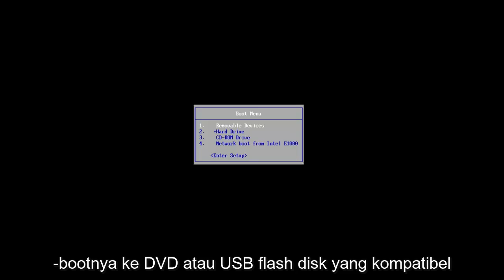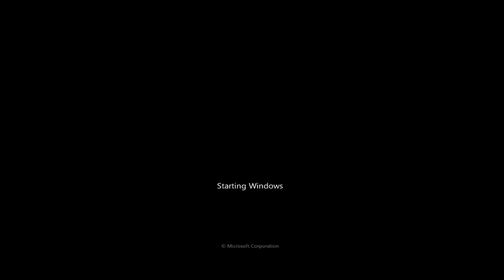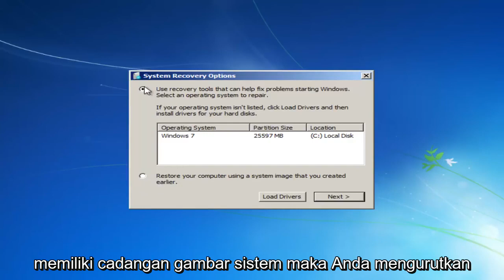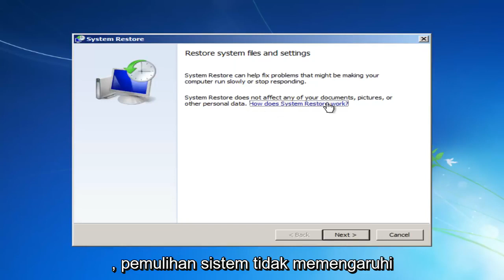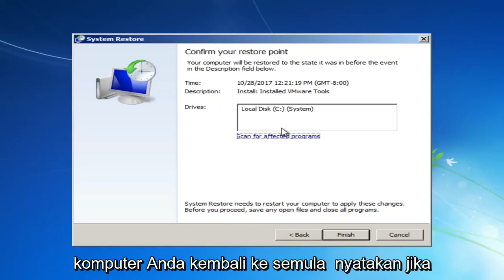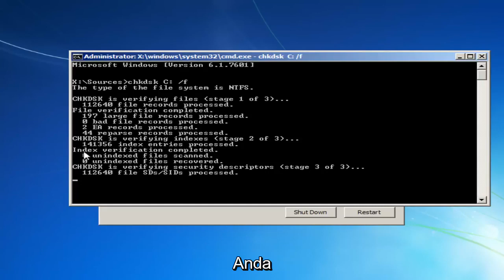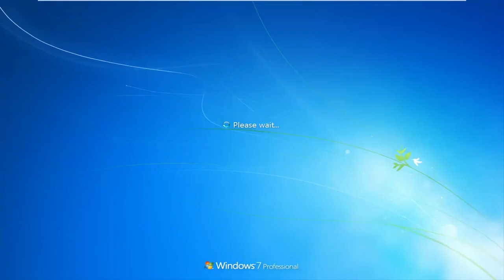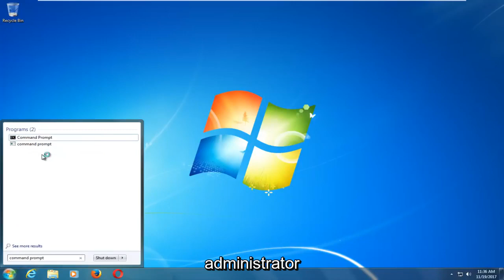Cara Repair Windows 7 Tanpa Install Ulang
Perbaiki jika perbaikan startup windows tidak dapat memperbaiki komputer ini secara otomatis.

Masalah yang dibahas dalam tutorial ini:
perbaikan startup windows tidak dapat memperbaiki komputer ini secara otomatis
perbaikan startup windows tidak dapat memperbaiki masalah ini secara otomatis
perbaikan startup windows tidak dapat diperbaiki
penyebab perbaikan startup windows,
perbaikan startup windows 7 tidak dapat memperbaiki komputer ini secara otomatis
perbaikan startup windows 7 dengan cd